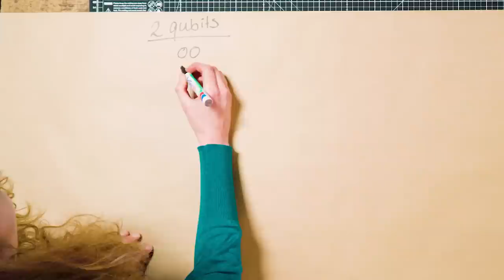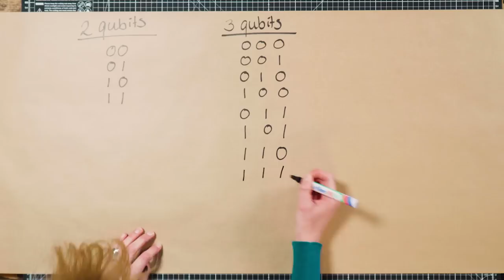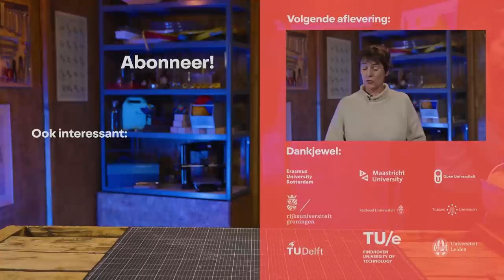Hoe werkt een quantumcomputer?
De quantumcomputer gaat onze wereld veranderen op een manier die we ons niet eens kunnen voorstellen. Door zijn enorme rekenkracht kan de quantumcomputer supersnel moeilijke berekeningen maken, waar je eigen computer meer dan een miljoen jaar over zou doen. Ook kunnen we grote stappen zetten in de wetenschap, zoals het ontwikkelen van gepersonaliseerde medicijnen of energie-efficiëntere batterijen. Natuurkundige Anne-Marije Zwerver (TU Delft) legt in deze video uit hoe deze  computer van de toekomst precies werkt. Heb jij straks ook een quantumcomputer thuis?

0:00 Wat kan de quantumcomputer?
0:43 Gewone computer vs. quantumcomputer
1:09 Qubits
3:06 Sterkere rekenkracht
4:26 Voorbeeld: een doolhof
5:30 Wat kunnen we hiermee?